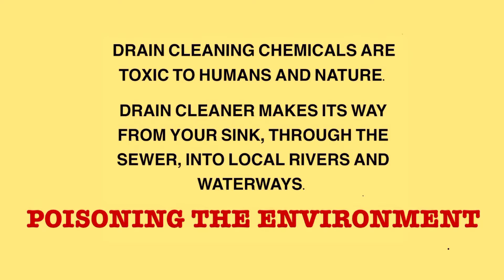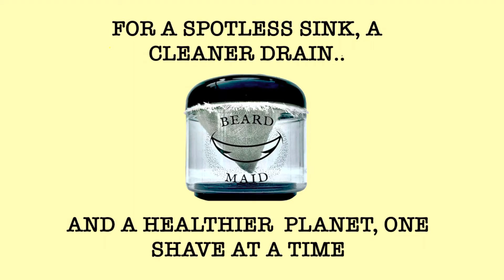ECO FRIENDLY GIFTS | BEST BEARD HAIR CATCHER SYSTEM FOR WET OR DRY SHAVING | STOP DUMPING CHEMICALS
HELP REDUCE YOUR CARBON FOOTPRINT WITH BEARD MAID! THE ONLY HAIR COLLECTION SYSTEM FOR WET OR DRY SHAVING THAT CATHES ALL HAIR BEFORE IT EVER TOUCHES YOUR SINK AND DRAIN! SAY GOODBY TO TOXIC DRAIN CLEANER! STOP DUMPING TOXIC WASTE!

Find it on Etsy!

LOOKING FOR A CLEAN SHAVE? Beard Maid is the only hair collection device preventing hair from ever touching your sink, bathroom, and drain!

EASY, COMPACT, AND REUSABLE! Beard Maid makes shaving quick and easy. Simply position the filter in the sink with sink apron, shave, then rinse all remaining hair to the center. When finished, remove sink apron and dispose of disposable cotton filter layer with trapped hair. It’s that easy! The best part is all components fit in the filter body, so it’s compact and easy to take on the go.

SAY GOODBY TO CLOGGED DRAINS AND BATHROOM MESS! With the Beard Maid, not only will you save your sink, you will prevent all future drain blockages, Without the need for harmful bathroom chemicals!

No chemicals were dumped for this video

BEARD MAIDs unique filter design is easy to set up and accommodates for any shave without clogging. By using the beard maid you will no longer experience persistent sink clogging or the need to buy expensive, harmful chemicals.

When shaving is complete, simply rinse all hair trimmings down the BEARD MAID plastic apron into the filter. Next remove the plastic apron and open the BEARD MAID to reveal hair trapped on the disposable cotton filter layer. To dispose of hair simply peel off cotton layer and throw in trash. It’s that easy! Once the hair is disposed of, dry all BEARD MAID components, and store plastic apron and cone filter in housing body. Kit includes 10 additional cotton filters. 100% made in U.S.A.

If you or a loved one is someone who shaves and is tired of cleaning bathroom mess, this is the product you have been looking for. Save your sink, and your relationship! Product is patent pending.